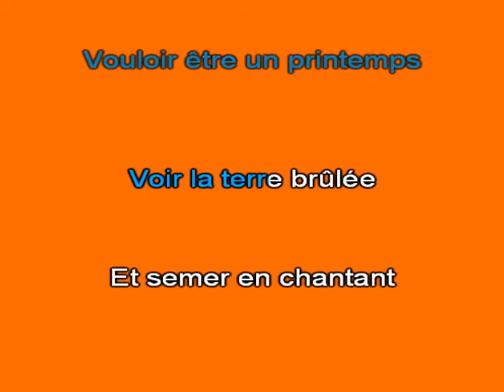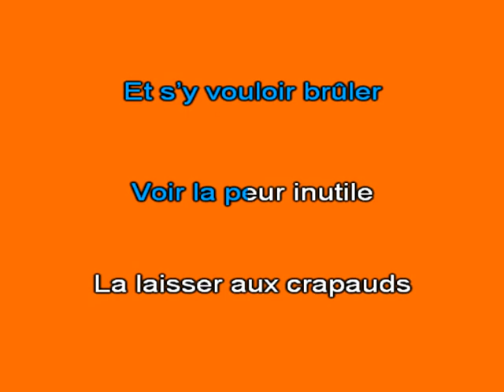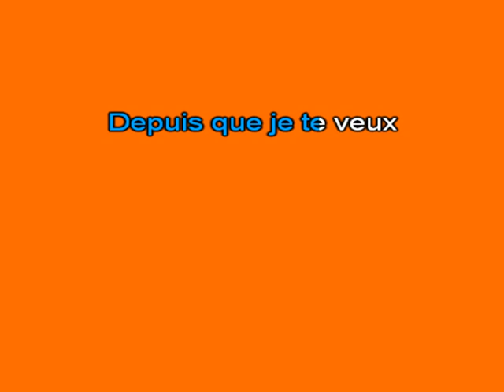Karaoké Voir Jacques Brel